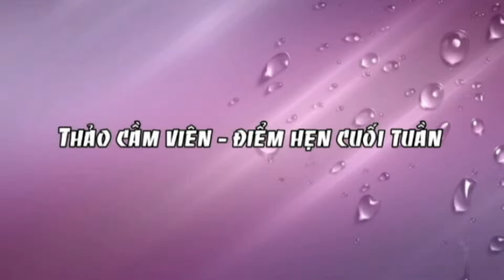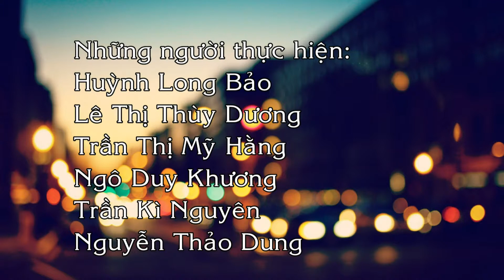THẢO CẦM VIÊN - ĐIỂM HẸN CUỐI TUẦN 1